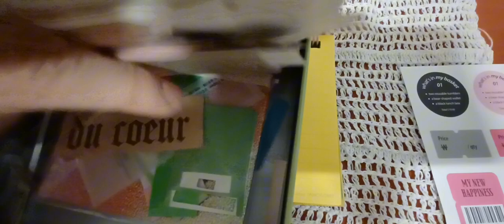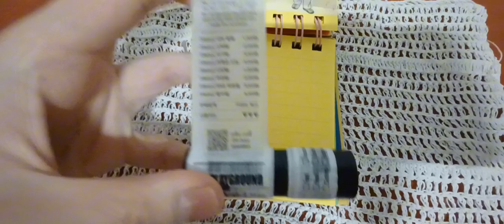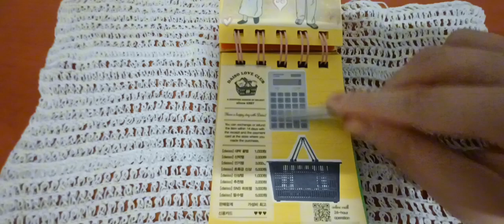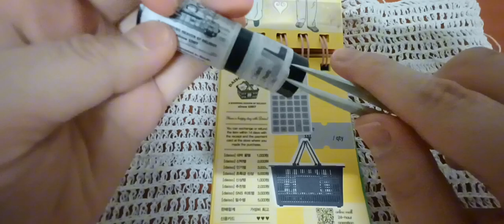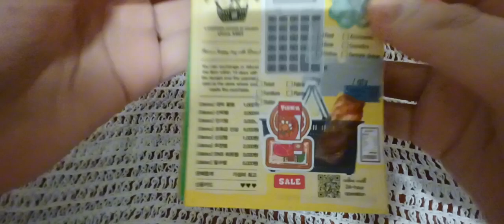2024 소소하게 쇼핑테마 미니 다이어리 꾸미기 Decorating a small shopping theme mini diary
아이루 골드님 회원님 시청자분 반가워요 저의 영상을 시청해주셔서 감사합니다 이번영상은 소소하게 쇼핑테마 미니 다이어리 꾸미기 에요 소소하게 쇼핑하는느낌으로 만들어본 미니 다이어리 꾸미기에요 쇼핑테마로 만들어 본건 처음이다보니 이렇게 하는게 맞는건가 싶어서요 그냥 느낌대로 하다보니 그래도 잘나온것 같아요 이번영상도 편안하게 시청해주세요 감사합니다 저의 영상을 보시고 조금이나마 힘이 되셨으면 좋겠어요 고맙습니다 구독과 좋아요 멤버십은 큰힘이 됩니다
ID Iru Gold, nice to meet you. This video is a small shopping theme mini diary. It's my first time making it into a shopping theme, so I thought this was the right way to do it. I think it came out well because I just did it as I felt. I hope you can feel a little bit better after watching my video.